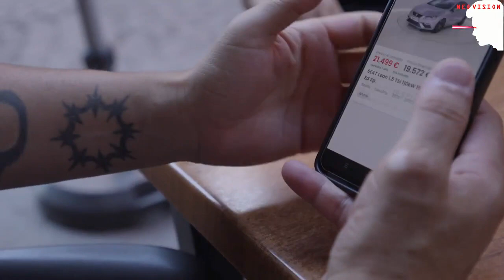Neovision iPhone AND Android 4